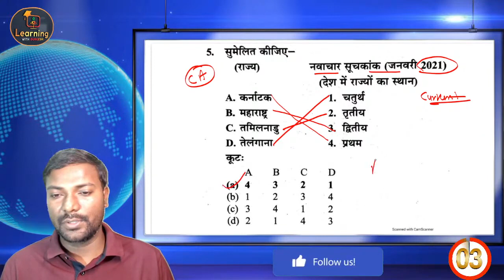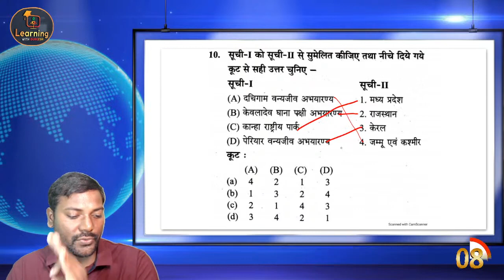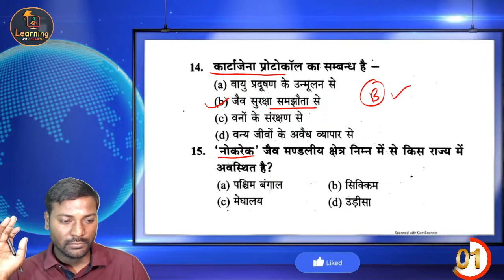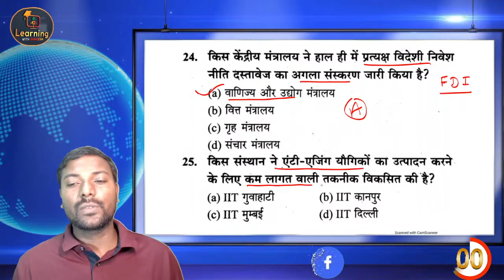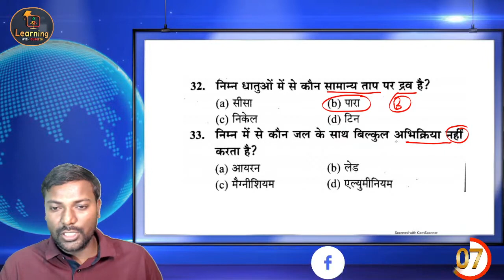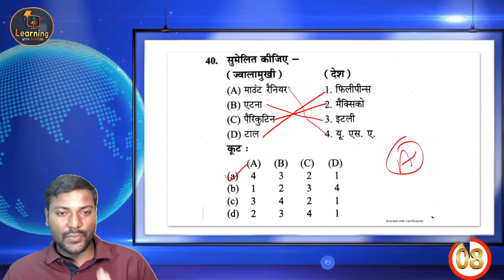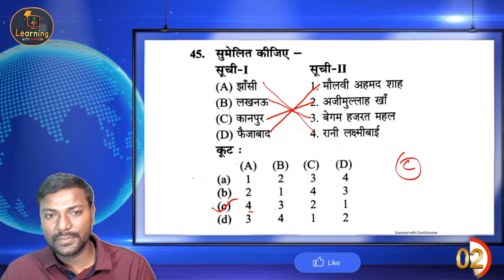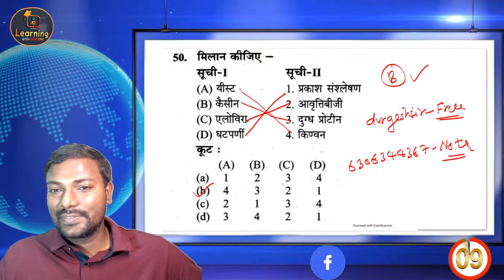UPPSC BEO GK/GS Mock Test -06 I खंड शिक्षा अधिकारी BEO Practice Set By Durgesh Sir